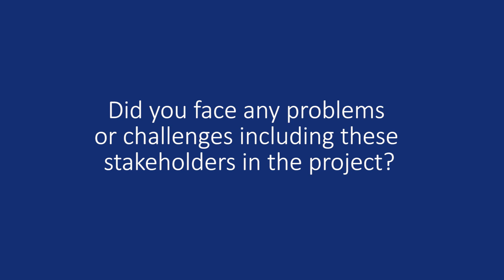MEP101x_2016_3_Interview_Gerard_Scheffrahn-video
This educational video is part of the course Project Management of Engineering Projects: Preparing for Success available for free via http:/ ©️ TU Delft, released under a CC BY NC SA license